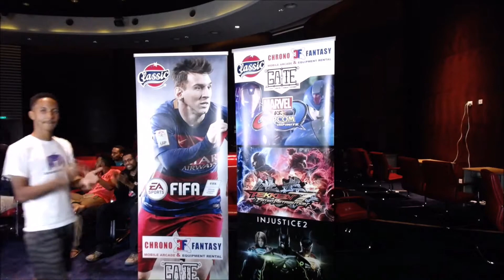GATE 2 Grand Final - Super Smash Bros. 4 - Wabz [Trinidad & Tobago] VS Tohsaka [St. Lucia]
Super Smash Brothers Wii-U Grand Final @ GATE 2 on 28th October, 2017

Wabz (Sonic)[Trinidad & Tobago] VS Tohsaka (Robin) [St. Lucia]